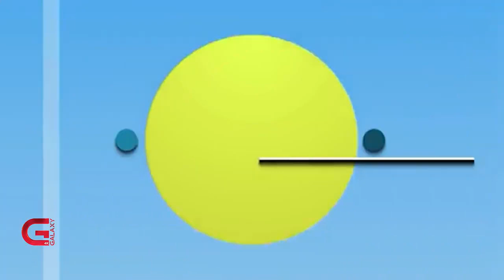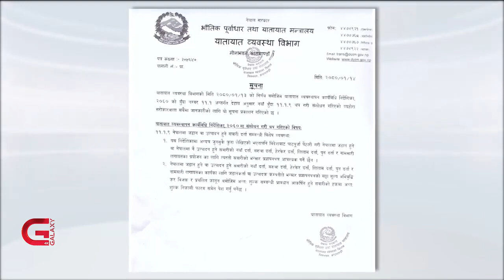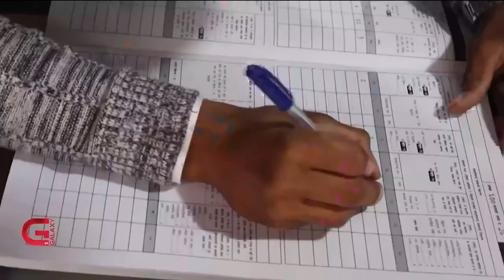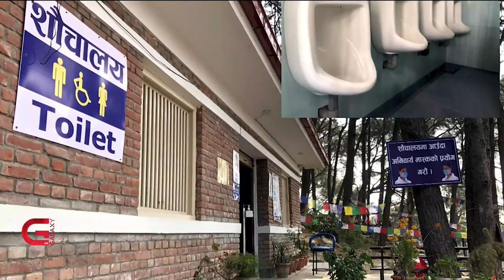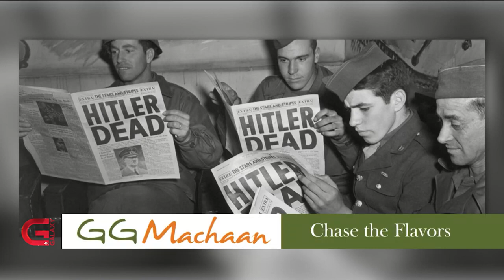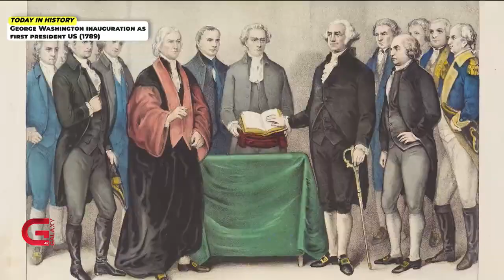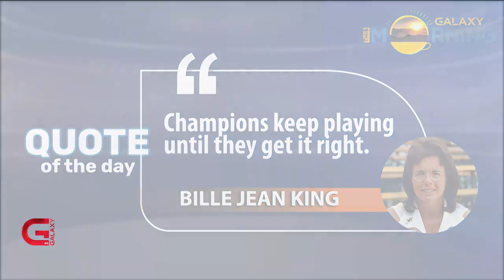This Morning LIVE | 30 April 2023 | Galaxy This Morning